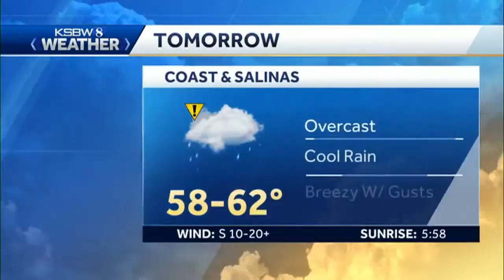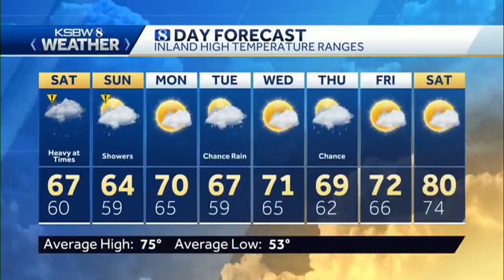Rain returns tomorrow, heavy at times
KSBW Meteorologist Gina DeVecchio has your latest weather forecast.